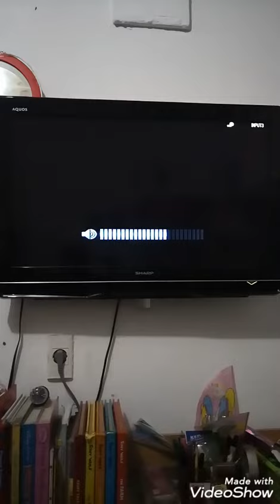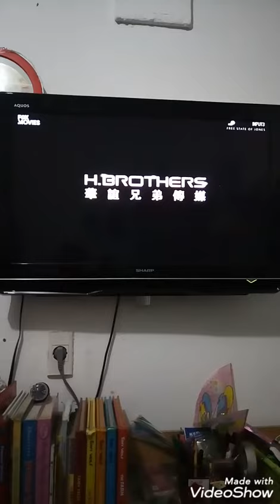Free State of Jones - Fox Movies Intro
NOTE: I Edit the Video and I Didn't Know That There's Another Logo is on Here Which is Im Global Logo, Even Though It Didn't Appear on the US Version of That Movie.

NOTE #2: And I Don't Know Why MGM is on Here for Some Reason.